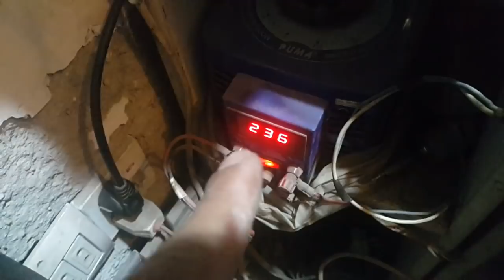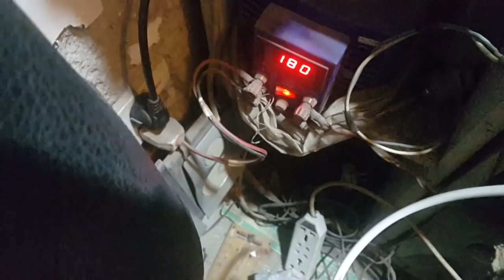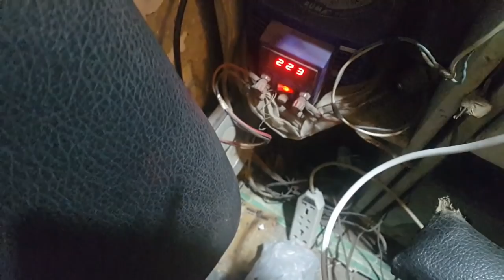Stabilizer Relay Broad Replacement With Volt Regulator Setting(170v to 260)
dosto is video mein main ap ko batao ga k ap apne automatic stabilizer ka relay broad kis tara ghange karo ge aur voltage regulator setting kis tara karni hai is mein mein 170v se 260v ki setting ki hai dosto pori video ko dekho aur gar mein khod karo